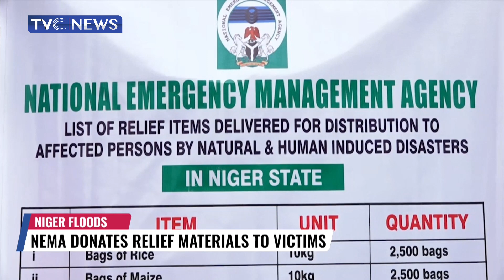NEMA Donates Bags of Rice, Maize, Sanitary Pads, Others to Flood Victims in Niger State